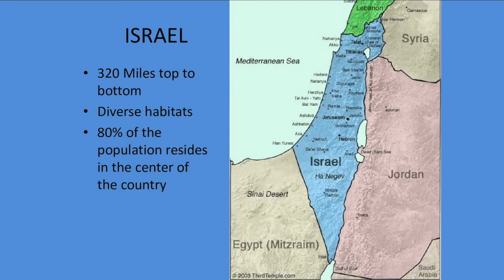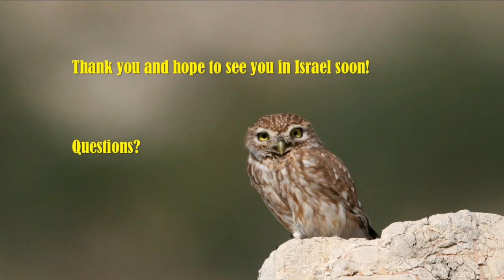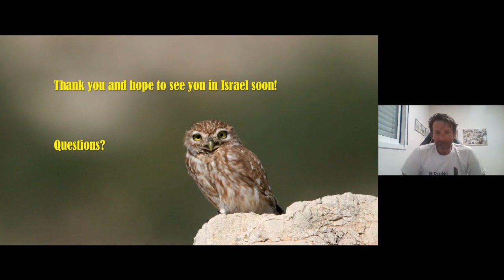On a Wing and a Prayer: Birds and Birding in Israel by Jonathan Meyrav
Best known for its long and complex human history, Israel is also one of the premier places in the world for seeing birds. Geographically positioned at the crossroads of three continents, Israel is a crucial stopover site for millions of migrating birds and seasonally resident species. VENT offers two trips to this wonderful destination each year. Please join us Thursday, May 12, for the next installment in the VENT webinar series, featuring Jonathan Meyrav, our local leader in Israel and a birder and conservationist extraordinaire. Jonathan will present an overview of our tours to Israel and the amazing birding to be experienced in this fascinating country.